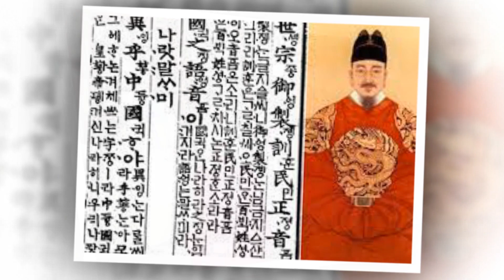Bộ sách tiếng Hàn cho người mới bắt đầu, Sách tiếng Hàn tổng hợp dành cho người Việt Nam, 0968222286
Bộ sách tiếng Hàn cho người mới bắt đầu, Sách tiếng Hàn tổng hợp dành cho người Việt Nam, 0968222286, 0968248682,
Bo sach tieng Han cho nguoi moi bat dau, Sach tieng Han tong hop danh cho nguoi Viet Nam, 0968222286, 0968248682,

CÔNG TY TNHH DU LỊCH QUỐC GIA VIỆT NAM |
VIET NAM NATIONAL TOURISM CO., LTD |
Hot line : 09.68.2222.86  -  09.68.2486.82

CÔNG TY TNHH DU LỊCH THỦ ĐÔ HÀ NỘI VIỆT NAM |
VIET NAM HA NOI CAPITAL TOURISM CO., LTD |